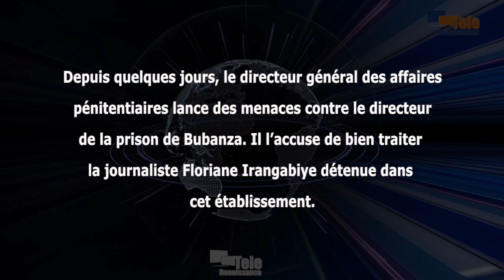Le DGAP s’insurge contre le bon traitement de Floriane Irangabiye à la prison de Bubanza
Depuis quelques jours, le directeur général des affaires pénitentiaires lance des menaces contre le directeur de la prison de Bubanza. Il l’accuse de bien traiter la journaliste Floriane Irangabiye détenue dans cet établissement. Pour lui, Floriane ne mérite rien d’autre que d’être maltraitée. Cette attitude du directeur général des affaires pénitentiaires a même poussé des agents de différentes prisons de tenir des propos malveillants sur la journaliste.